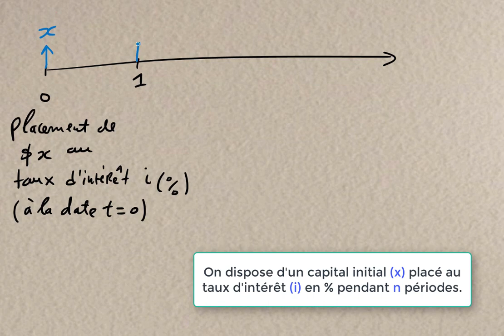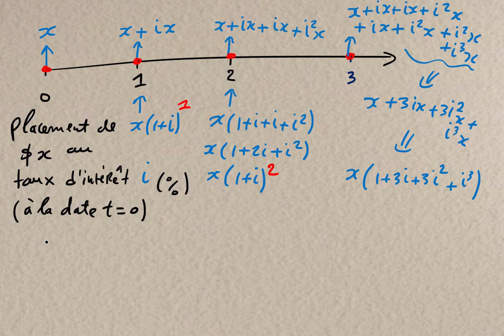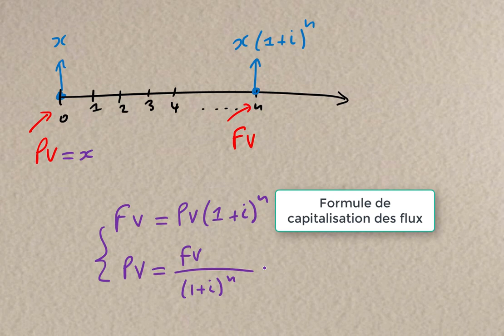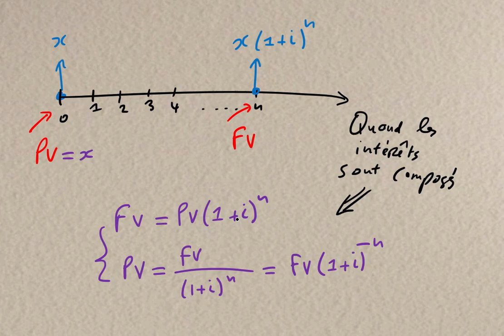Finance/ Actualisation & capitalisation